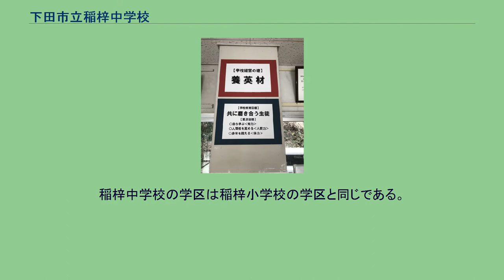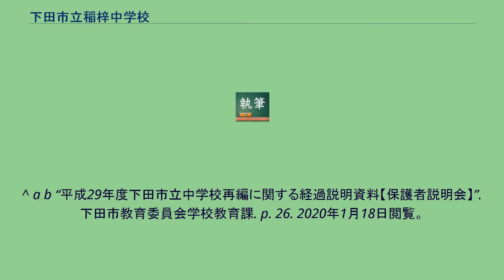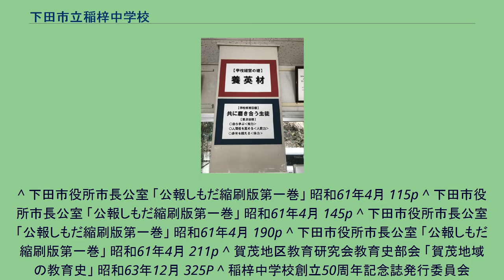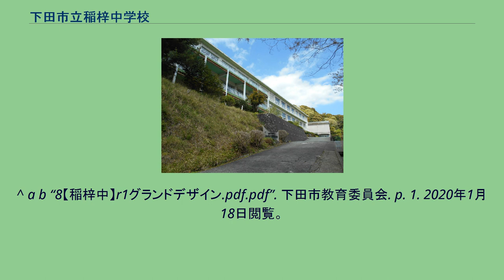下田市立稲梓中学校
下田市立稲梓中学校（しもだしりついなずさちゅうがっこう）は、静岡県下田市にある市立中学校。
所在地は下田市箕作350。
伊豆半島南部の中央の国道414号沿い、稲梓川と稲生沢川合流地近くの稲梓駅周辺に広がる田園地帯にある中学校。
2020年現在、下田市で児童数が1番少ないため、部活動数も4つと下田市内の中学校で1番少ない。
須原高等尋常小学校が、須原小学校と稲梓小学校の合併の際、稲梓中学校として新たに設立された。
中学校再編整備の方針として、2022年4月に下田市内に新中学校を開校する目標がある。
学校経営の礎 学校教育目標 1959年、詩人の大木実が作詞、テノール歌手の岩井慎吾が作曲している。
校歌はPTAの要望により、年1万円ずつ積立てた3万円を使って作成された。
1991年9月10日の集中豪雨の際には、地域住民の避難場所として利用されている。
稲梓中学校の学区は稲梓小学校の学区と同じである。
平成29年度の部活動は4つあり、男子はテニス部、卓球部、女子はテニス部、バレーボール部がある。
^ 『下田市教育100年の歩みと現状』下田市教育委員会、1974年、pp.2 ^ a b “中学校生徒数（統合）”. 下田市. p. 1. 2020年1月18日閲覧。
^ a b “平成29年度下田市立中学校再編に関する経過説明資料【保護者説明会】”. 下田市教育委員会学校教育課. p. 26. 2020年1月18日閲覧。
^ 下田市役所市長公室 「公報しもだ縮刷版第一巻」 昭和61年4月 115p ^ 下田市役所市長公室 「公報しもだ縮刷版第一巻」 昭和61年4月 145p ^ 下田市役所市長公室 「公報しもだ縮刷版第一巻」 昭和61年4月 190p ^ 下田市役所市長公室 「公報しもだ縮刷版第一巻」 昭和61年4月 211p ^ 賀茂地区教育研究会教育史部会 「賀茂地域の教育史」 昭和63年12月 325P ^ 稲梓中学校創立50周年記念誌発行委員会
「創立50周年記念誌あずさ」 平成9年11月21日 4P ^ 賀茂地区教育研究会教育史部会 「賀茂地域の教育史」 昭和63年12月 325P ^ 稲梓中学校創立50周年記念誌発行委員会 「創立50周年記念誌あずさ」 平成9年11月21日 4P ^ a b c 下田市立稲梓中学校内稲梓中学校創立50周年記念誌発行委員会『創立50周年記念誌あずさ』下田市立稲梓中学校内稲梓中学校創立50周年記念誌発行委員会、1997年。
^ a b “8【稲梓中】r1グランドデザイン.pdf.pdf”. 下田市教育委員会. p. 1. 2020年1月18日閲覧。